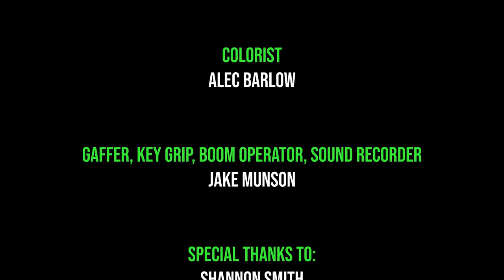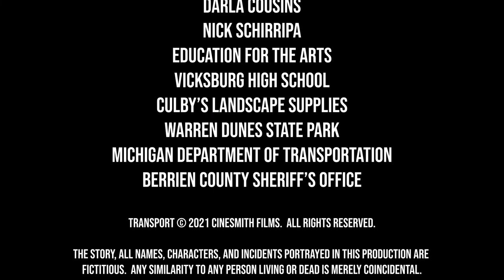Transport (sci-fi short film)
With the help of his Communications Technician, Vanessa, Trevor searches for power stones to help enable his colony to survive.  When he finds an unknown element, will it be able to save the colony or will it kill him before he finds out?  This is a sci-fi short film.